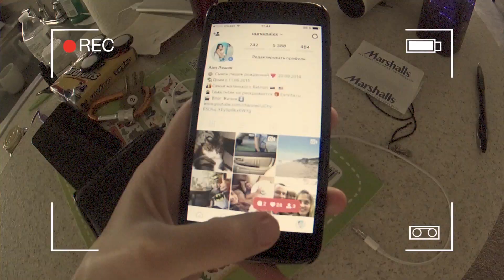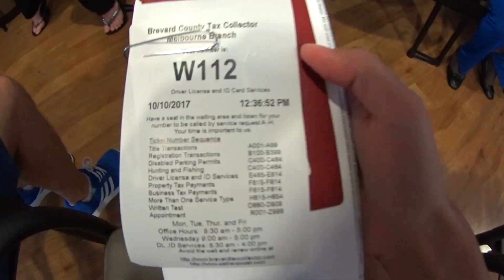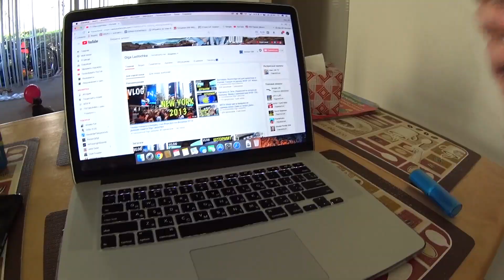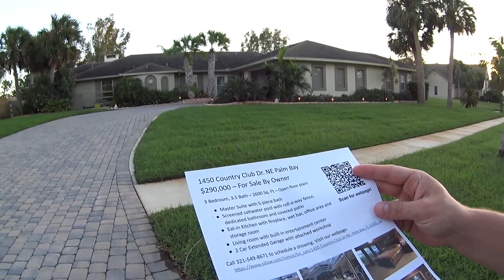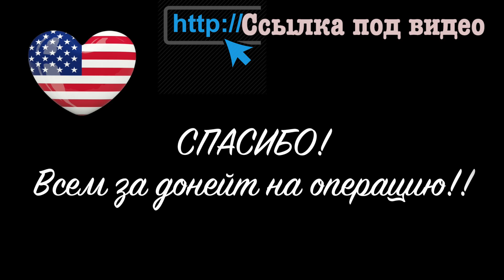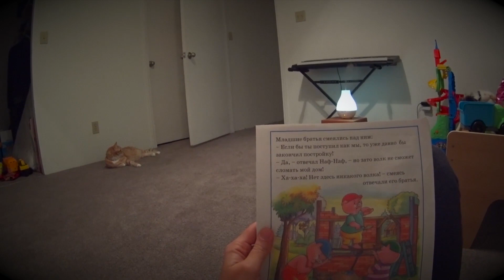Получили разрешение на работу в США EB1A. Распаковка посылки) ВЛОГ 253 Жизнь в США Olga Lastochka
ВЛОГ 253. УРА МЫ ПОЛУЧИЛИ РАЗРЕШЕНИЕ НА РАБОТУ в АМЕРИКЕ ПО ВИЗЕ EB1A. МНЕ НЕ МЕНЯЮТ ВОДИТЕЛЬСКИЕ ПРАВА! РАСПАКОВКА ПОСЫЛКИ ОТ ВАС) ГЕНА СПАСИБО! ДОМ ВО ФЛОРИДЕ ЗА 290.000$. ЖИЗНЬ В США Ольга Ласточка

На что Я СНИМАЮ: Sony hdr-as200v

Инстаграм товаров из США: EstVita

ПРЕДЛАГАЮ К ПРОСМОТРУ:
Детский сад в Америке цена и условия. Новый друг у Лешика) ВЛОГ 252 Жизнь в США Olga Lastochka